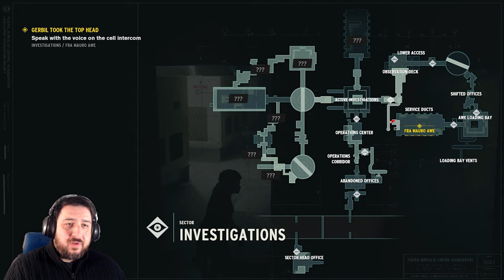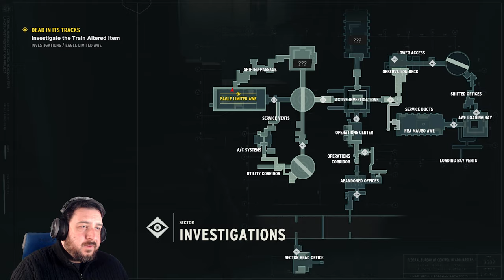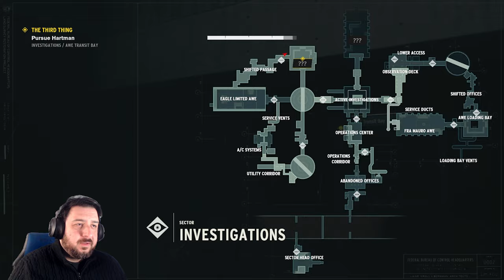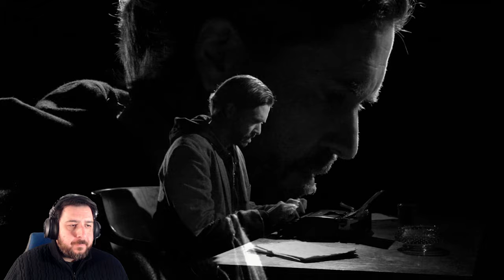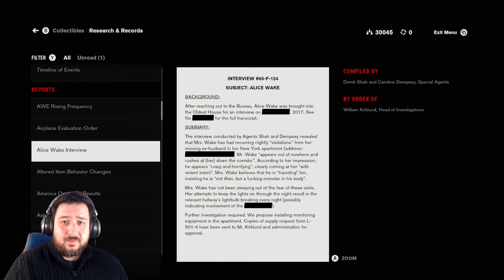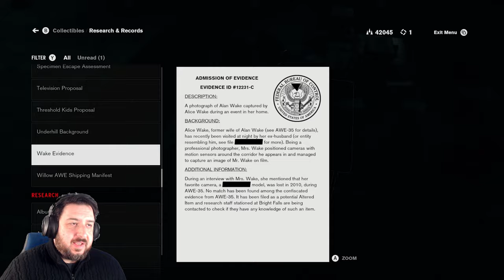Hardships with Hartman | Control [Part 10]